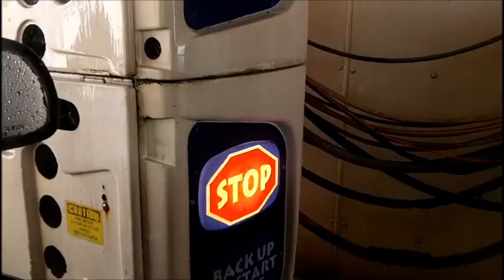GOAT GOES TO THE CAR WASH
Been several years since I had the minivan washed